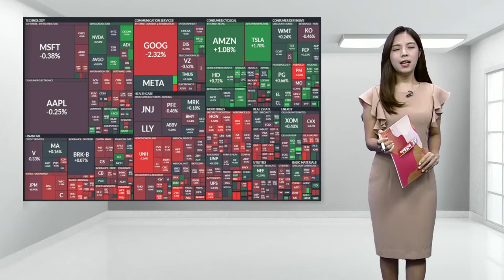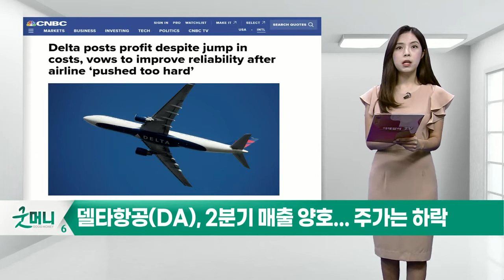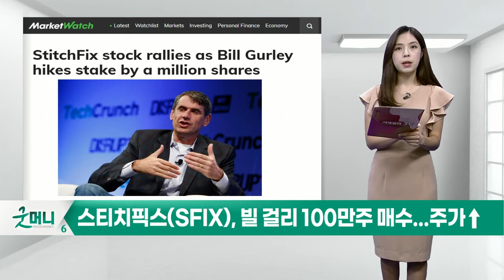델타항공(DA), 스티치픽스(SFIX), 유니티소프트웨어(U)_미국 특징주 (20220714)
델타항공(DA), 2분기 매출 양호... 주가는 하락
스티치픽스(SFIX), 빌 걸리 100만주 매수... 주가⬆
유니티소프트웨어(U), 아이언소스와 합병... 주가⬇